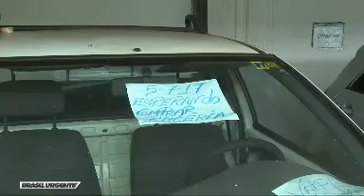Ladrões furtam baterias de veículos da Vigilância Sanitária